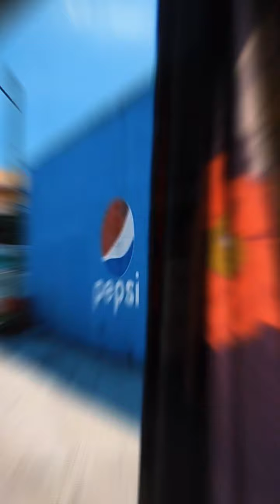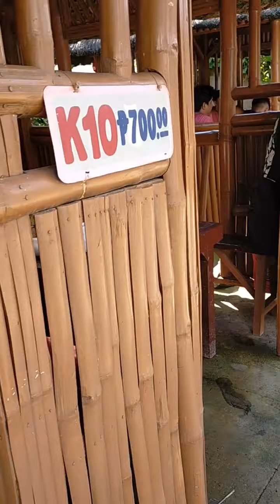LAST BONDING WITH MY WORKMATES | ANDREA RESORT | SWIMMING